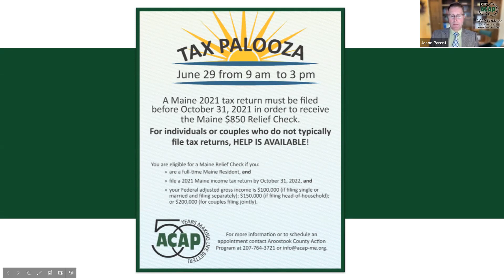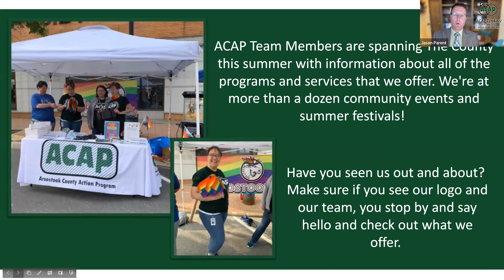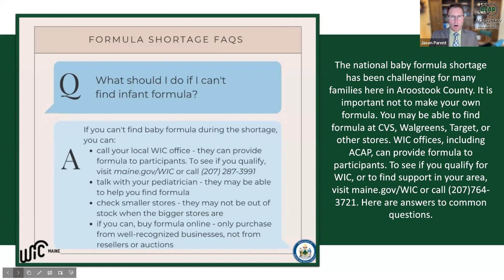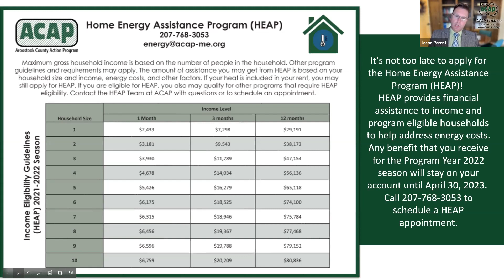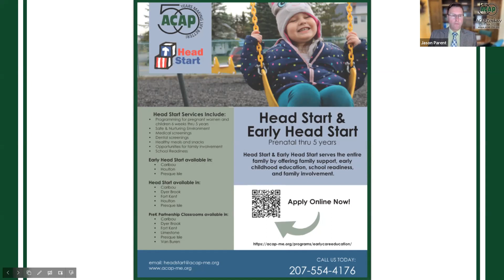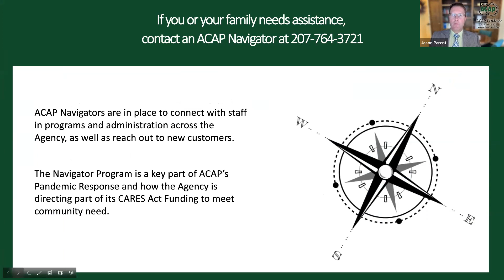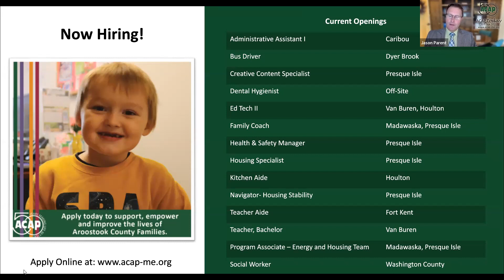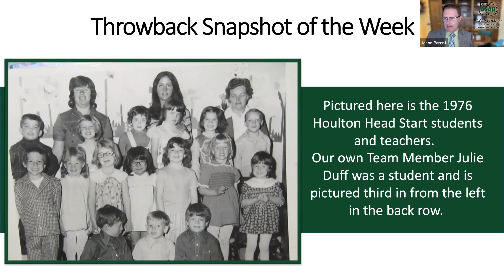ACAP Today 6.27.22